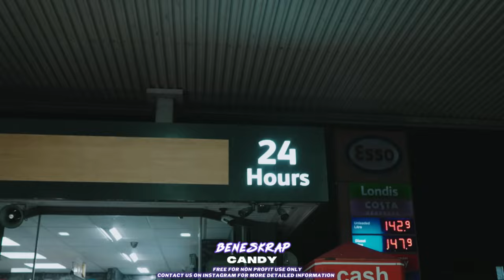FREE | "CANDY" - Central Cee x Melodıc Guıtar Type Beat 2024 | Prod.Beneskrap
🎹 - Produced by Beneskrap x @YOSH
🎵- Tempo: 140 BPM, Key: F Minor

• All beats on this channel are available for free non-profit use on platforms like YouTube and SoundCloud. Proper credits are required.
• To use any beat on streaming platforms such as Spotify, Apple Music, etc., a lease must be purchased.

Central Cee Type Beat - "CANDY" Guıtar Sample Beat 2024
 Melodıc Drill Type Beat - "CANDY"  Drıll Instrumental 2024
[FREE] "CANDY" Drill Type Beat x Melodıc Guıtar Type Beat

Thanks for visiting the channel! Enjoy the beats and remember to credit us when using them for non-profit purposes.